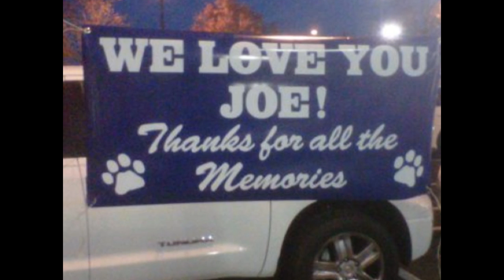RIP Joe Paterno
I made this video a few days after the beloved Penn State football coach had passed..RIP Joe Paterno you are gone but never forgotten & always missed